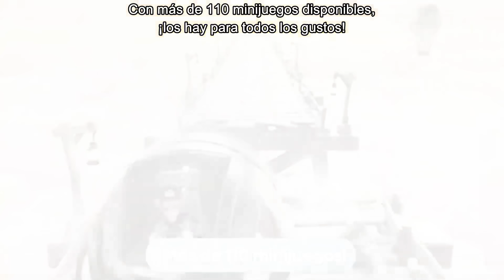YA HE JUGADO Super Mario Party Jamboree! El Mario Party MÁS AMBICIOSO de la HISTORIA!